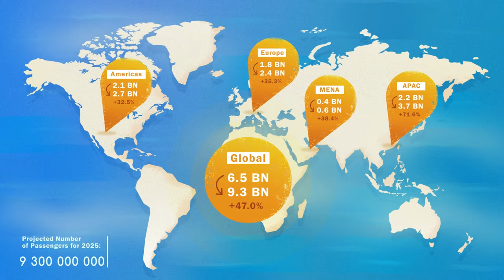Generic Travel Bags Animation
Travel retail is growing rapidly, fuelled by higher passenger numbers. In 2016, there were 6.5 billion air travellers.  This strong performance is set to continue and by 2025, it is expected that a total of 9.3 billion air travellers will exist. With growing passenger numbers comes more opportunity for sales, but sales are growing at a slower rate than passengers?
So, why are sales doing badly when passenger numbers are growing?
Whilst there are many reasons for not buying, one reason is stated by 49% of all passengers…
This inability to carry also explains why less than 10% of shoppers in the airport use a shopping basket! – those who do, will spend three times as much as the average!
Duty Free Innovation have taken on this challenge and developed two unique products, both custom designed for the travel retail business… The Travel Basket… lightweight and practical attaches itself to the passengers’ own trolley bag.  The basket enables browsing around the store and the easy selection of products for purchase.
Once the shopping journey has been completed, the Travel Bag provides the ideal way to transport goods for the remainder of the trip!

Duration: main 90 seconds + short 30 seconds short version
Format: 2d graphics with character animation
Type: Animated Explainer Video
Client: Duty Free Innovation (Switzerland)
Production: Darvideo Animation Studio
Timing: 8 weeks